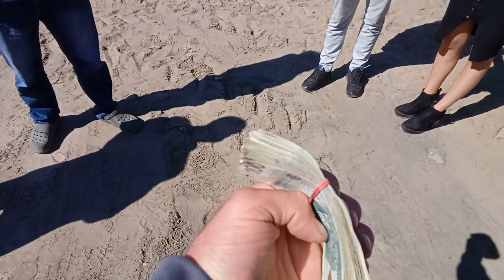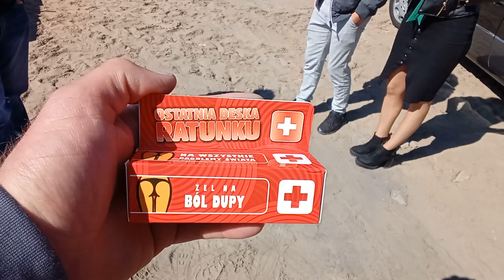Święta spędzamy z. RODZINĄ. Lany Poniedziałek u SuperMafiiUrsus na WESOŁO 😃